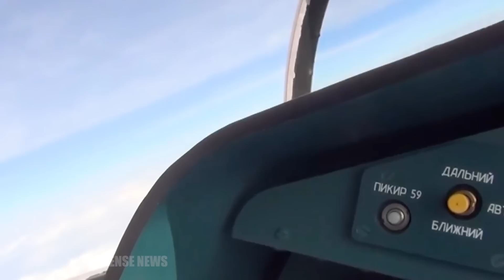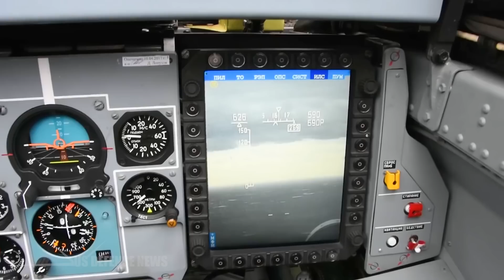Is There Any Place Where the F/A-18 Hornet Beats the MiG-29?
The Soviet Union designed the MiG-29 for pure air superiority, creating a highly maneuverable interceptor. Meanwhile, the United States Navy developed the F/A-18 as a versatile carrier-based fighter capable of both air combat and ground attack missions. But which one truly has the edge? You will find the answer in this video; keep watching till the end!